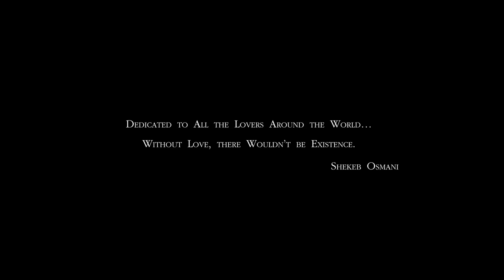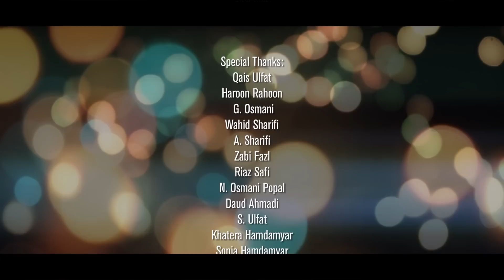Shekeb Osmani "I Love You" Official Music Video 2014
Song: I Love You
Artist: Shekeb Osmani
Music Arrangement, Recording, Mixing and Mastering:
Saaz Studios Inc.  (Shekeb Osmani & Qais Ulfat)
Lyrics: Haroon Rahoon
Filmed, Directed and Edited by Ali Akbar & Zabe Fazl
(Bahaar Video Productions)

Lyrics:
Iy maihre aasomaane man beeyaa
Iy ishqe maihrabaane man beeyaa
Too jowhare safaaye man asti
Too dar zameen baraaye man asti

Marow az jahaane man
Gule maihrabaane man
Taa ghoroobe zindagi, baa man baash

Tooyee dar sadaaye man
Ba taraana haaye man
Hama khaatiraate too, I love you

Iy rowshan az too khaanaye chashmam
Tasweere aashiqaanaye chashmam
Baa too jahaan taraanaye ishq ast
Charkhe zameen bahaanaye ishq ast

Tooyee dil nawaaze man
Ba sorood o saaze man
Too bimaan, bimaan, bimaan,  taa aakhir

Hama khaatiraate man
Nafase hayaate man
Hama-ash fidaaye too, I love you